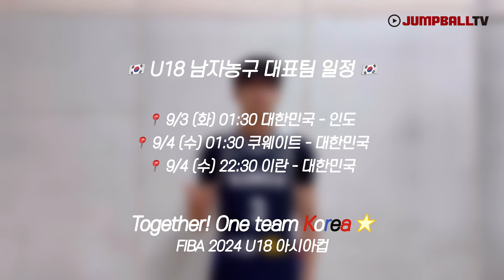2024 FIBA U18 남자 아시아컵으로 향한 한국농구 미래의 각오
2024 FIBA U18 남자 아시아컵 결전지인 요르단으로 출국한 선수들의 각오

*조별리그 경기일정(이하 한국시간)
✔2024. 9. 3.(화) 01:30시간 이동 대한민국 vs 인도
✔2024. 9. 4.(수) 01:30시간 이동 쿠웨이트 vs 대한민국
✔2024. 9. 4.(수) 22:30시간 이동 이란 vs 대한민국

영상_박소민 인터넷기자